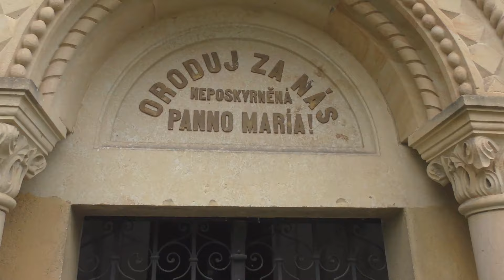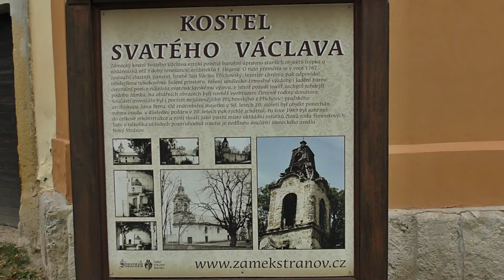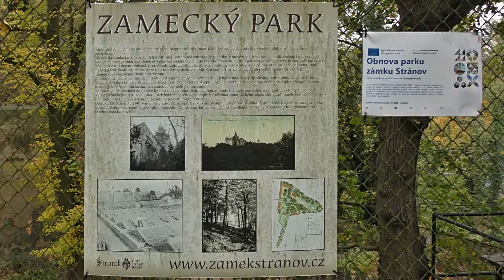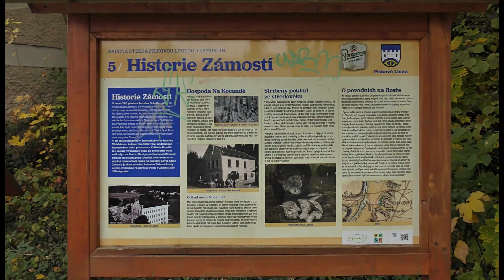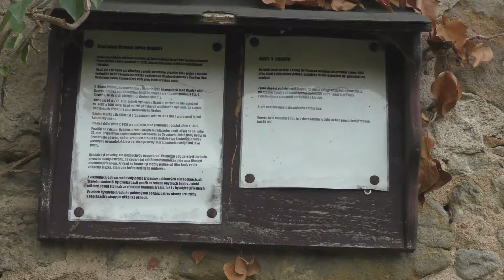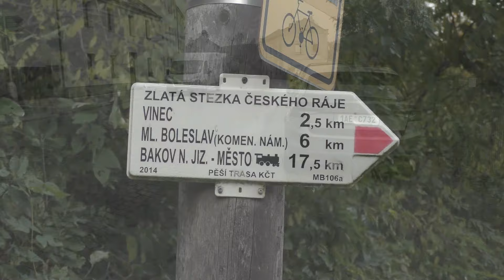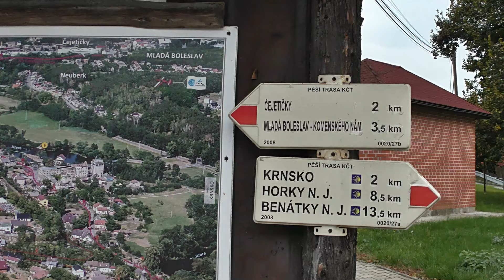Z Krnska na zámek Stránov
Zřícenina Myškova Hrádku Starý Stránov, cesta podle břehu řeky Jizery přes obec Vinec do Mladé Boleslavi.
Začátek cesty je značně hlučný díky dopravě na silnici. Další část cesty podle řeky Jizery to vynahradila.
Celková délka toulání okolo 12 km. Svačina v termosce a studený oběd v sáčku.